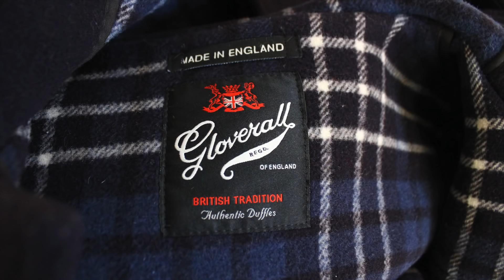一生モノのお気に入り冬コート３選。コーディネートもご紹介。MY WINTER COAT COLLECTION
大好きなコート３つ選んでコーディネートしてみました🤗
どれも作りがしっかりとしているので、大切に使えば一生着られる品質の良さです。
ウール系は毛玉やホコリが目立ってしまいました。ブラッシングしたのですが取りきれず、見苦しくて申し訳ありません😣💦

【LOOK 1】
Tops: Orcival
Jeans: Brooks Brothers
Shoes: MOTO
Backpack: Margaret Howell×PORTER

【LOOK 2】
Tops: Orcival
Jeans: JUNYA WATANABE
Bag: CELINE
Sneakers: adidas

【LOOK 3】
Knitwear: Vincent et Mireille
Pants: AURALEE
Bag: COMME des GARCONS
Sneakers: FILA